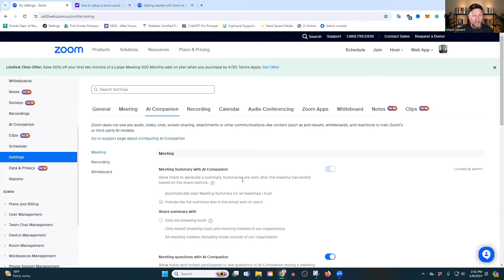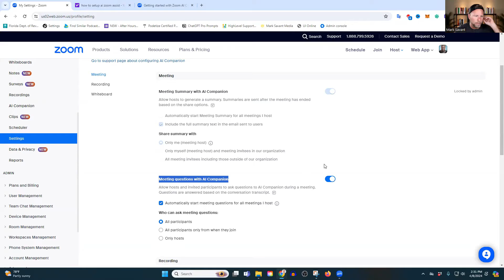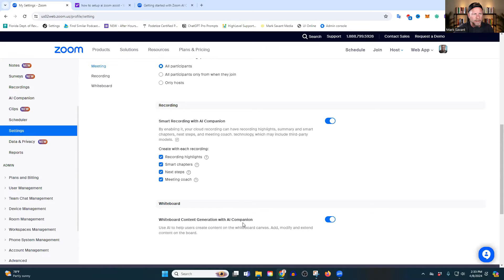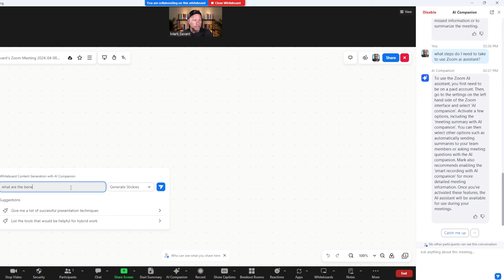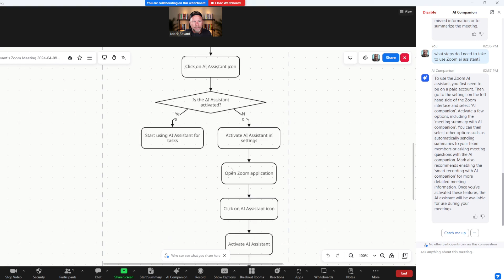Mastering Zoom AI Companion: Setup, Tips, and Demo!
Zoom AI companion will transform the way you have meetings.

Today, I'm going to give you a quick walkthrough on the Zoom AI Assistant on how to set it up, and how to use it!

You're going to be more efficient, and your attendees are going to have a better experience.

👉 Secure your future with the #1 AI newsletter!

Chapters:
Introduction: [00:00]
Settings: [00:29]
Meeting questions: [00:59]
Smart recording: [02:05]
Whiteboard generation: [02:41]
Demonstration: [02:58]
AI whiteboards: [04:21]
Flowchart creation: [05:01]
Conclusion: [05:30]
Invitation to AI newsletter: [00:06:03]